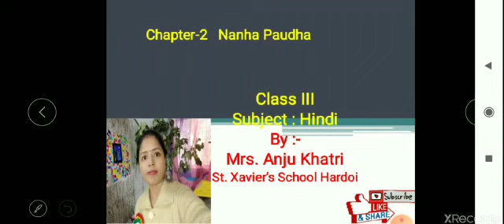Class #3 Subject Hindi Literature Chapter #2 Nanha Paudha By Mrs.